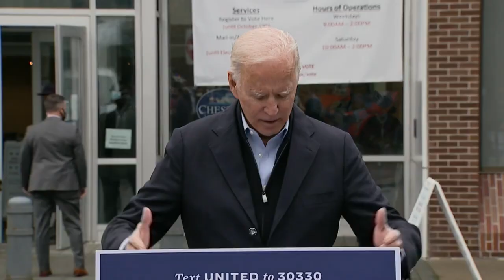Biden y Trump enfrentados por elección